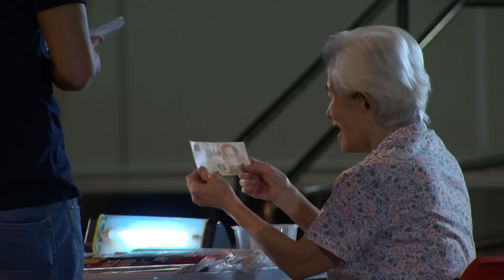You Can Be An Angel Too 你也可以是天使 - 10min 预告片 Media Reel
Debuts 5 Jan 2014, weeknights on Channel 8!

Brandnew nursing drama starring Zoe Tay, Bryan Wong, XIang Yun, Rebecca Lim, Elvin Ng, Sheila Sim, Xu Bin, Aloysius Pang, Zheng Ge Ping and Lin Mei Jiao.